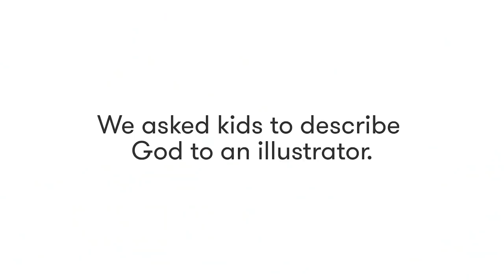Kids Describe God to an Illustrator | Cut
About Kids Describe:
How do kids see the world? Koji the illustrator translates their vivid imaginations into bona fide works of art.